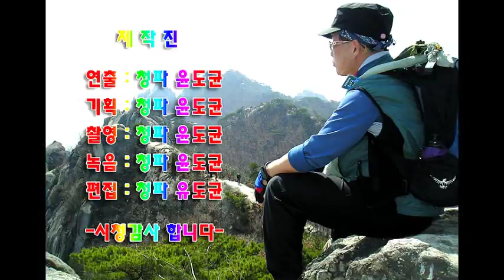여승현 선생 & 임옥순 여사 고희연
설명 :  여승현 선생 & 임옥순 여사 고희연이 2015년 9월 5일 안양 포시즌코리아 엘리제 연회장에서 가족 및 친지들이 참석하신 가운데 조촐하게 열렸다.